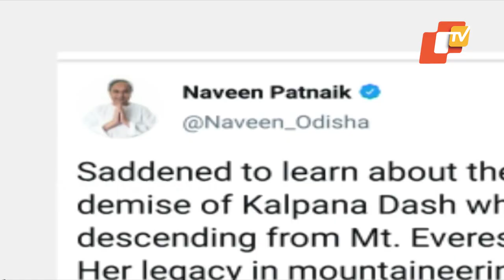Odia mountaineer Kalpana Das dies after trekking on Mt Everest